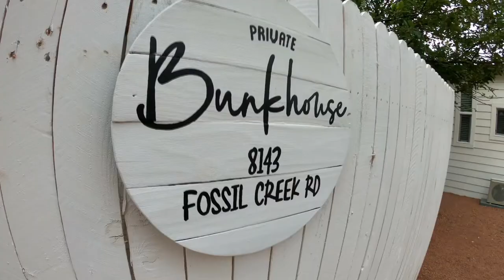The Strawberry Inn- Bunkhouse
We got away during the middle of the week to escape the heat and enjoy the weather in Strawberry, AZ. Loved the cozy and comfy vibe at the bunkhouse!